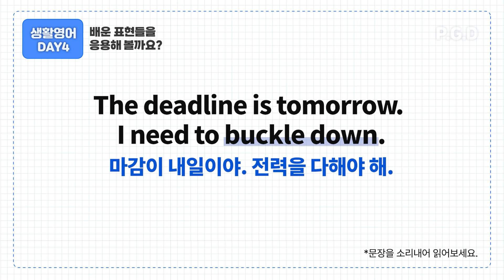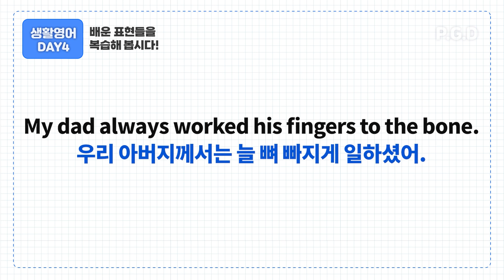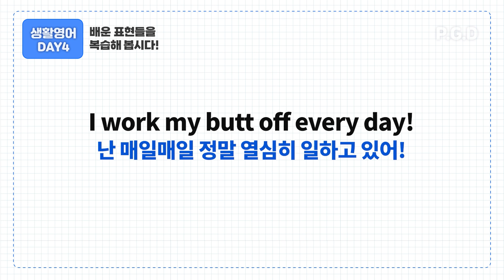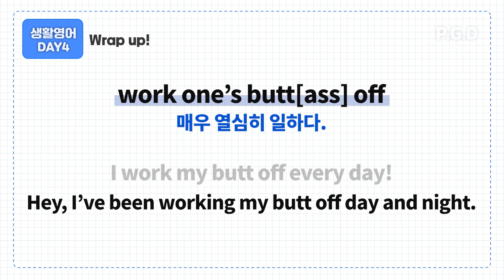귀가 트이는 영어, 듣다보면 진짜 영어가 들리고 늘어요! 하루 5분 무조건 말이되는 영어 회화 공부법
귀가 트이는 영어, 듣다보면 진짜 영어가 들리고 늘어요!
하루 5분 무조건 말이되는 영어 회화 공부법

[오늘의 표현!]
‘등골 빠지게 열심히 일하다’라는 표현을 영어로는 어떻게 말할까?

1. Time to buckle down. Let’s get started!
전력을 다할 시간이야. 시작하자!
2. My dad always worked his fingers to the bone. 우리 아버지께서는 늘 뼈 빠지게 일하셨어.
3. I work my butt off every day!
난 매일매일 정말 열심히 일하고 있어!

[오늘의  Tip!]
열심히 하는 것에 대한 표현으로는 우선 buckle down이 있습니다. 여기서 buckle은 벨트 버클이나 좌석의 잠금장치를 의미하는데요. 보통 어딘가 출발할 때 버클을 채우므로 'buckle down to~'는 주로 ‘~를 열심히 하다’, ‘~에 착수하다’라는 의미가 됩니다.

두 번째, work one’s fingers to the bone은 ‘손가락이 뼈가 될 때까지 일하다’, 즉 ‘뼈 빠지게 일하다’라는 의미입니다.

마지막 표현 work one’s butt[ass] off는 ‘매우 열심히 일하다’라는 의미의 속어 표현으로, ass보다는 butt가 더 순화된 표현으로 자주 쓰입니다.

세 가지 표현 모두 ‘뼈 빠지게 일하다’라는 말로 자유롭게 쓸 수 있지만, 마지막
에 work one’s ass off는 다소 격한 표현이니 주의해서 쓰도록 하세요!